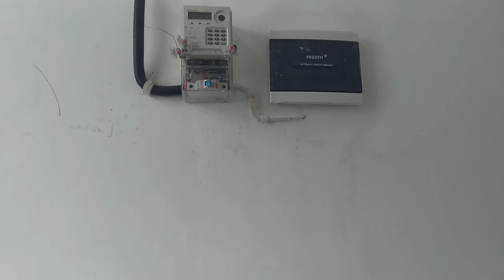pembangunan rumah type 165 (11/09/2024)